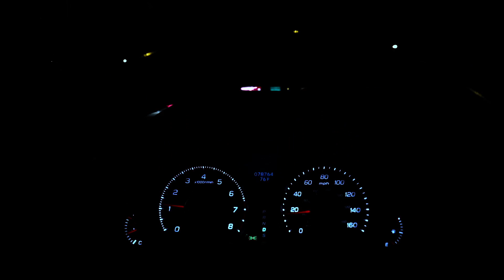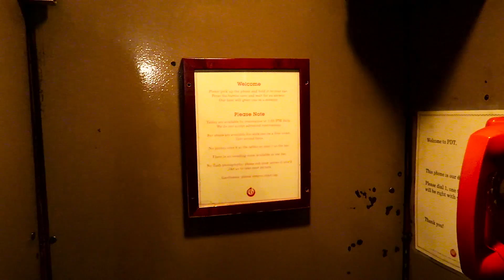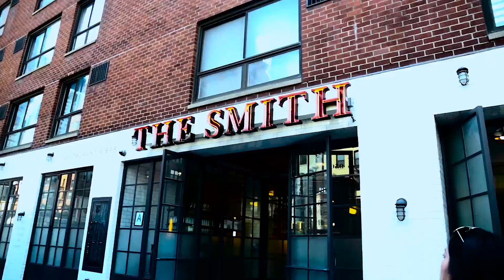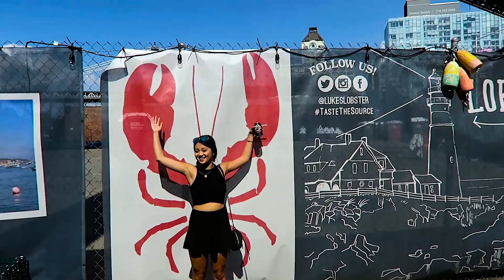New York 7:13:16 - PSA Foods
FILMED IN NEW YORK, NY & BROOKLYN, NY

MUSIC
BYEBYENOSE (PROD PSA)
HIPSTER (PROD PSA)
KEEP CALM (PROD PSA)